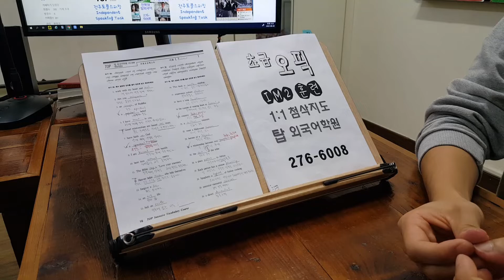대학생 취준 영어회화 직장인 전주 오픽 성인어학원 OPIC 왕기초 스피킹 220831